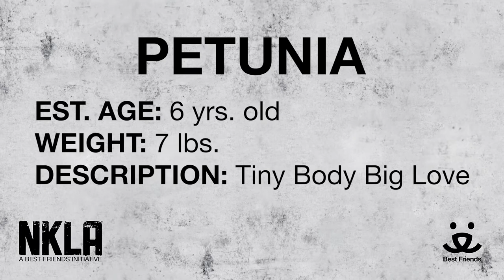Adopt Blake at NKLA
Meet 1 yr old Blake.

For more information please:
visit: 1845 Pontius Ave. Los Angeles, CA, 90025